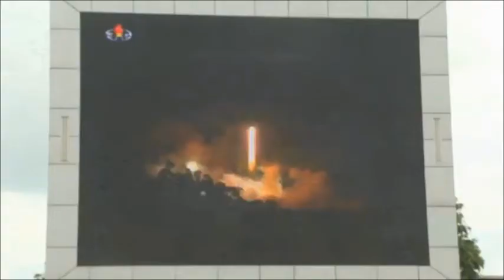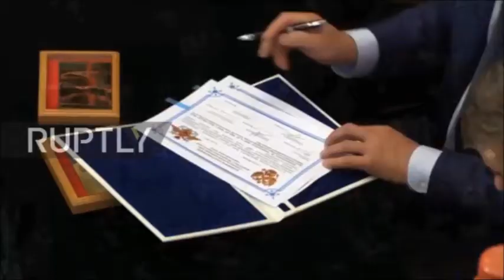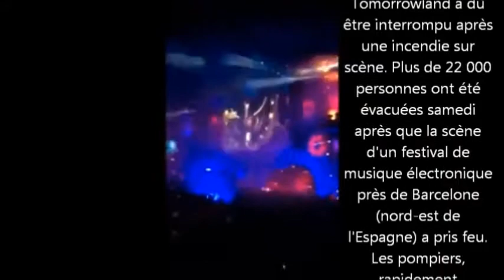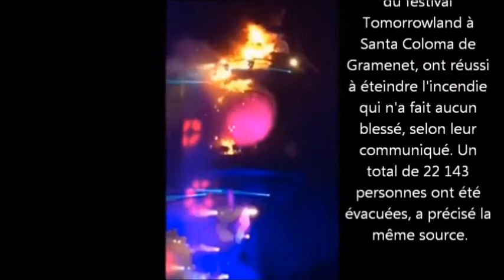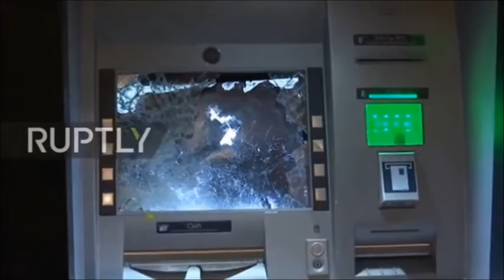la terre en feu 30 juillet 2017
une accélération de la pollution quelque événements de ses derniers jours une guerre pour les ressources fossile entraîne une hausse des températures,incident,accident, sabotage guerre etc.